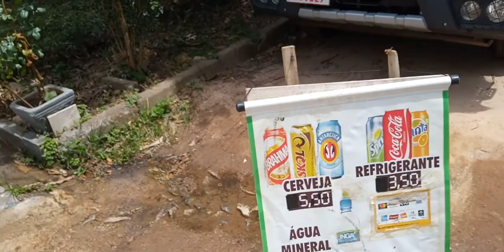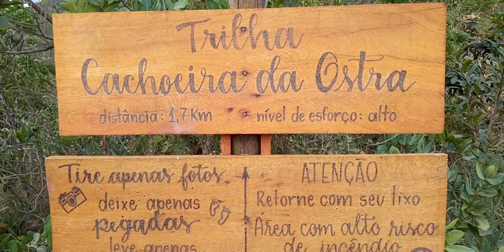CACHOEIRA DAS OSTRAS ABISMOS DIFÍCIL ACESSO, FIZ PESCA MAGNÉTICA - Parte 1 - Desbrava X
Fui na Cachoeira das Ostras em Brumadinho Bairro Casa Branca MG perto de BH missão cumprida e fiz a pesca magnética, depois de subir um terreno acidentado e atravessar penhascos cheguei na Cachoeira das Ostras, tinha muitos abismos, perigos e pedras escorregadias antes da Cachoeira das Ostras, se cair pode se ferir ou algo pior, foi uma aventura perigosa, porém não vale o risco.
VÁRIOS LINKS ABAIXO DE BARRACAS E PRODUTOS QUE USO NOS MEUS VÍDEOS:
COMPRE SEU IMÃ DE NEODÍMIO COM CORDA NO MERCADO LIVRE:

DETECTORES DE METAIS VÁRIOS PREÇOS E MODELOS ABAIXO e OUTROS PRODUTOS:
DETECTORES TX 850 Bobina a prova d’água com discriminação de metais:
- Loja Tricorpower Store - Detector TX850
- Loja TIANXUN Official Store – Detector TX850
- Loja Optimization Synthesis Store

Detectores para MERGULHO marca SHRXY Link abaixo :
GP-pointer Store:

7- Colchão Infláv. Casal Quechua Decatlhon

ATENÇÃO AJUDE O PROJETO SOCIAL:
Estamos pedindo doações de cadeiras de rodas, muletas, próteses e fraldas descartáveis para ajudar os deficientes e enfermos caso você queira se juntar e ajudar deixe seu comentário ou entre em contato na página de contato no FACEBOOK é buscamos as doação em toda cidade de Belo Horizonte MG após o agendamento.
Deus abençoe a todos e obrigado!!!